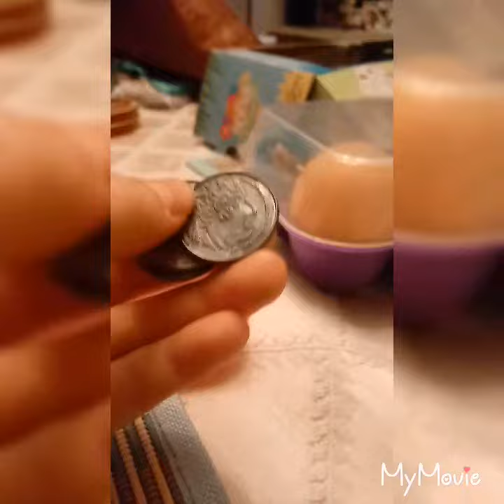Resurection eggs (episode 2) pink